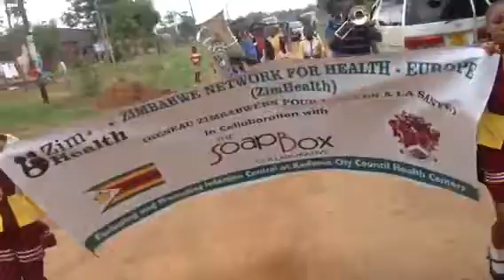Kadoma City - ZimHealth Handover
Drum majorrette on official handover of medical equipment by zimhealth Europe to Kadoma City